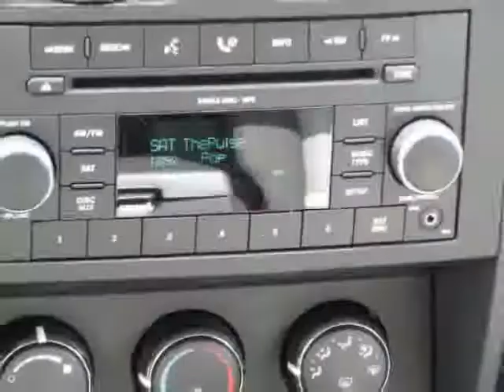2009 Dodge Nitro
2009 DODGE NITRO - $23,990

Meador Chrysler
2351 S E Loop 820